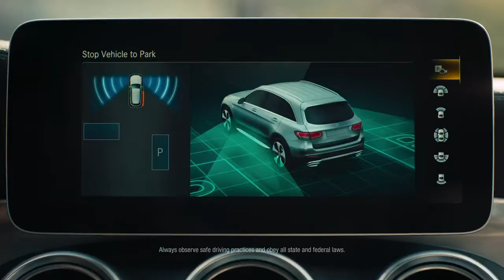01 Mercedes Benz 2020 GLC Commercial “No Fighting”